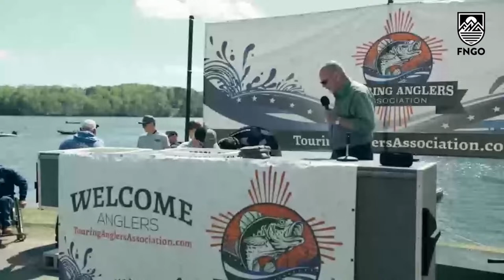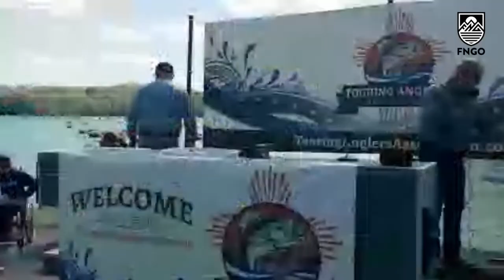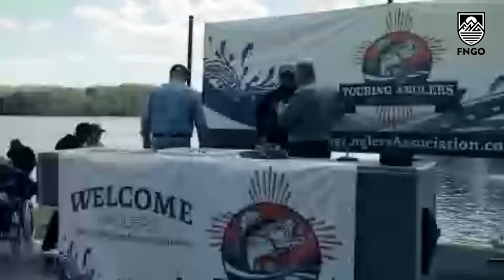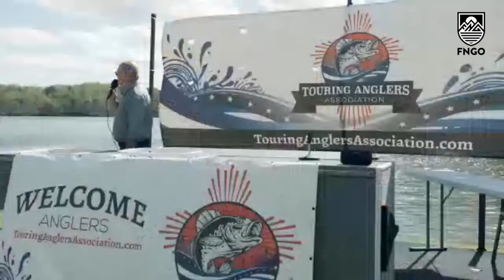Touring Anglers Association's DAY 2 Weigh In. WHO MAKES THE CUT FOR $230,000?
Watch the first ever "CUT DAY" of the Touring Anglers Association's first ever No Forward Facing, No Mega360, No Waypoints "POT TOURNAMENT" held on Lake Lanier. 47 anglers were competing for $230,000 in prize money and this was the day for the Final 12 to be announced. This tournament was a mix of professional anglers and local hammers.
Please excuse a few blackouts as the Starlink signal dropped a couple of times but we got it back up and running. Also includes some angler interviews after the weigh in.